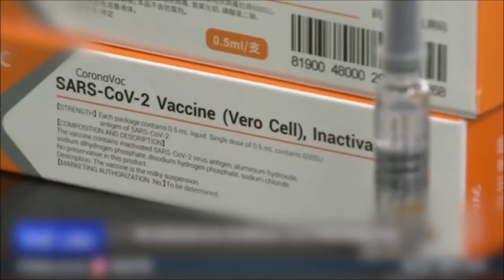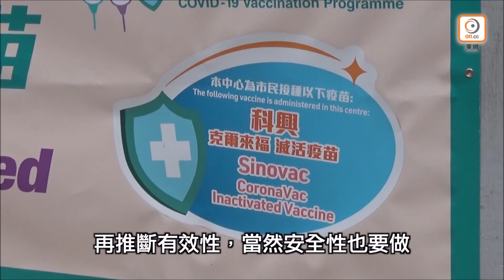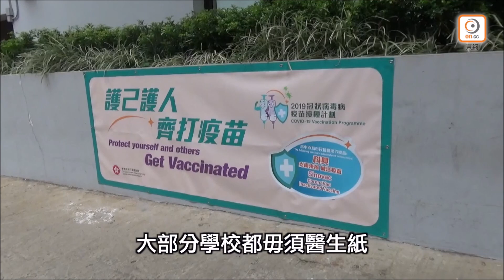【on.cc東網】劉宇隆倡科興調低接種年齡門檻 毋須等待第三期數據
//港府為求谷針招數百出，惟市民對新冠疫苗的信心仍不足，接種率維持偏低。衞生防護中心轄下疫苗可預防疾病科學委員會主席劉宇隆今早(11日)在電台節目表示，內地研發的科興疫苗早前對550多名測試者臨床試驗，對3至17歲的兒童安全有效，數字亦顯示兒童接種疫苗後抗體較成年人更高，故認為毋須等待第三期數據，科興亦可以向本港申請降低接種年齡門檻，但強調仍要由專家委員會審視後才會批准。//

【劉宇隆倡科興調低接種年齡門檻　毋須等待第三期數據】